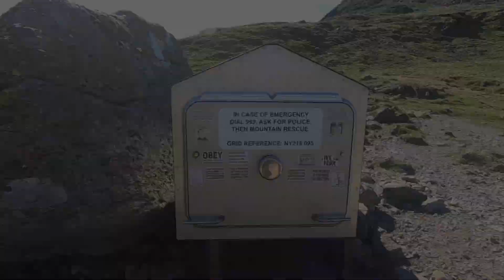Two Nights Wild Camping In The Lake District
A long time overdue camping trip in the Lake District. Day one, we explored Taylor Gill Force then spent the night at Sprinkling Tarn. Day two, we walked from Sprinkling Tarn to Tarn at Leaves, stopping for a dip in natural pools on the way.